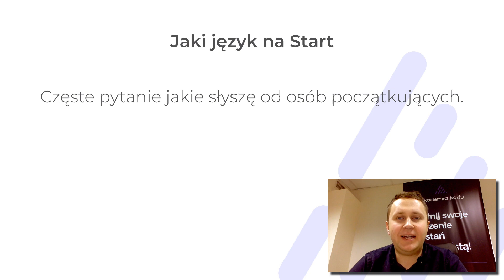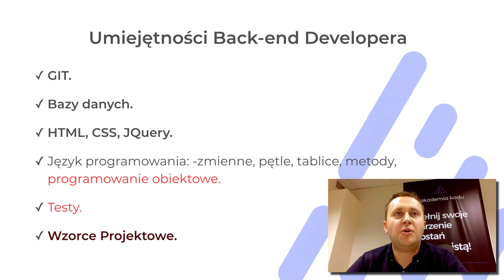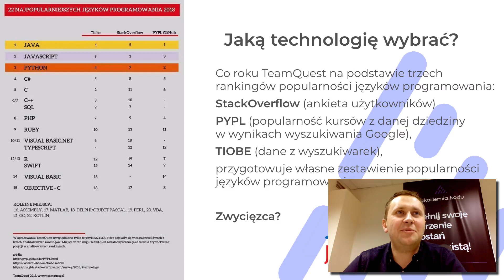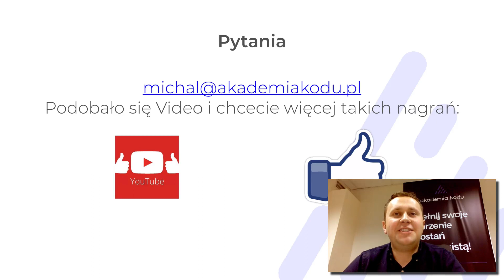Programowanie | Back-End czy Front-End? | Jaki język programowania wybrać?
➡Java, Javascript, Python, html, czy może inny?
➡Dlaczego nauka programowania w różnych językach jest do siebie podobna?
Na nagraniu Michał Makaruk odpowie na te pytania :)
Szukasz odpowiedzi na pytanie jak zostać programistą?
Zaciekawiło Cię programowanie i chcesz spróbować swoich sił w tym zawodzie?
Programowanie java to Twój przyszły kierunek kształcenia?
Sprawdź naszą serię Kurs Java 8+ 😉

Znajdziesz na niej informacje o naszym flagowym szkoleniu
✅ Java Bootcamp ✅, po ukończeniu którego otrzymasz certyfikat potwierdzający Twoje możliwości i możesz zacząć pracę jako programista :
Junior Java Developer.
Jesteś ciekawy jak się sprawdzisz w roli programisty? Zacznij już teraz :
🎁Darmowy🎁 kurs dający podstawy do programowania w Javie: